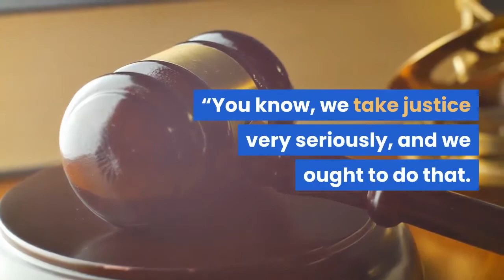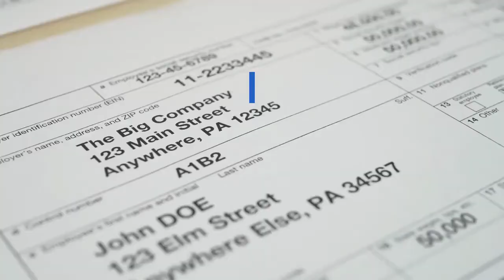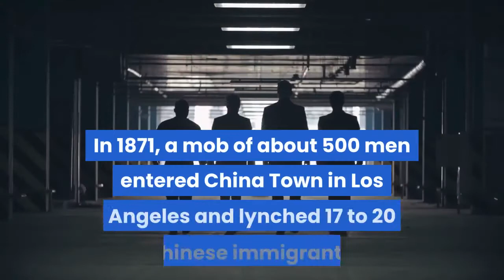Rep Chip Roy calls Texas lynching an example of justice then doubles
WASHINGTON — U. S. Rep. Chip Roy, R-Texas, caused a firestorm at a hearing Thursday about Asian Americans and hate crimes by invoking lynching in Texas as an example of justice. He said he opposed limits on free speech, but that "all Americans deserve protection," citing "old sayings in Texas" about lynching.“We believe in justice. There’s old sayings in Texas about 'find all the rope in Texas and get a tall oak tree,'” he said. “You know, we take justice very seriously, and we ought to do that. Round up the bad guys. That’s what we believe.”His remarks at the House Judiciary Committee, days after the murder in Atlanta of eight people, six of whom were Asian, brought Rep. Grace Meng, D-N. Y., to tears, as she lashed out at Roy. Others condemned Roy, including Republican Maryland Gov. Larry Hogan, who said on CNN that Roy “should be ashamed of himself.”The Democratic Party of Texas called on Roy to resign.“It is an outrage, and terrifying, to hear a congressman claiming any connection between lynchings and justice. Chip Roy is a danger to Americans and Texas Democrats are calling for his immediate resignation," said Texas Democratic Party Chair Gilberto Hinojosa. "Roy’s words are a white supremacist dog whistle you can spot from a mile away."Roy issued a clarifying statement after the hearing and further explained himself to the Austin American-Statesman.“I’m pro-law enforcement. I’m pro taking out the bad guys. Hang 'em high,” he told the Statesman. Asked about the racial connotations of lynching for African Americans, Roy said, “Yeah, so? It was a metaphor for justice.”In a tweet, Rep. Ted Lieu, D-Calif., who is Asian American, said: “Chip Roy glorified lynching at a hearing on violence against Asians. The largest mass lynching in US history was against Chinese immigrants. I served on active duty in the US military to defend @chiproytx’s right to say stupid, racist stuff. I just wish he would stop saying it.”In 1871, a mob of about 500 men entered China Town in Los Angeles and lynched 17 to 20 Chinese immigrants. In his statement, Roy doubled down on his lynching reference."Apparently some folks are freaking out that I used an old expression about finding all the rope in Texas and a tall oak tree about carrying out justice against bad guys. I meant it. We need more justice and less thought policing,” he said.“We should restore order by tamping out evil actors, not turn America into an authoritarian state like the Chinese Communists who seek to destroy us,” he said, adding, “No apologies.”Roy was unhappy that the hearing, which featured many prominent Asian Americans, including actor Daniel Dae Kim, was directed at the use of language such as calling the coronavirus “the China virus” instead of what he saw as the need to go after “bad actors.”“It’s trying to quell speech,” he said.